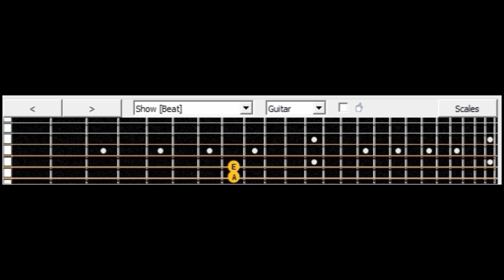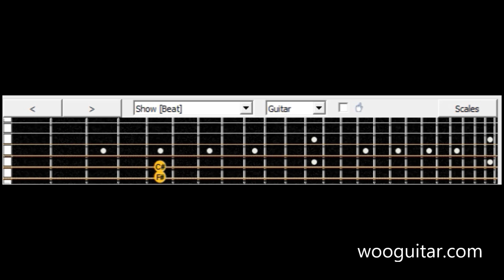System Of A Down Radio Video Guitar Cover Lesson / Tutorial ( with tabs )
Radio Video

System Of A Down , Radio Video , Guitar, Tutorial , Tabs , Acaustic , Rock , Metal , Basic ,Play , How , Play, Tablature , Lesson , intro , Lead